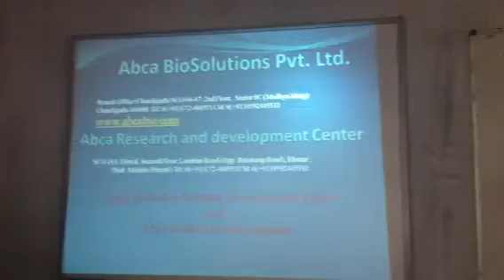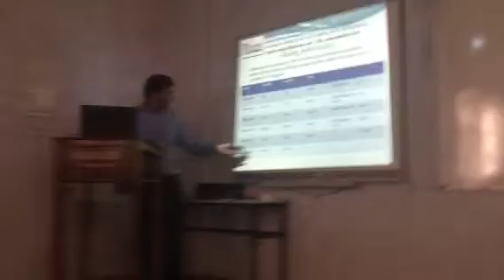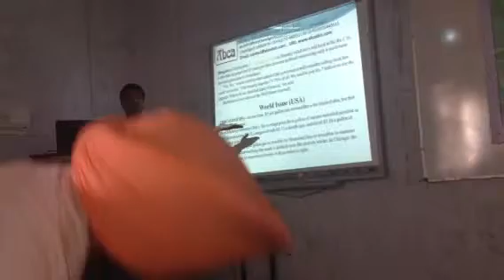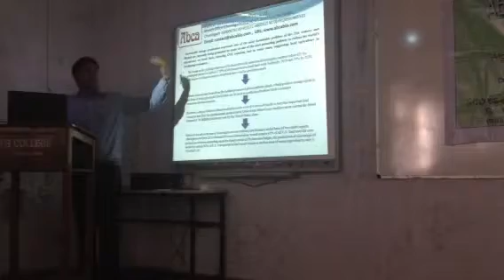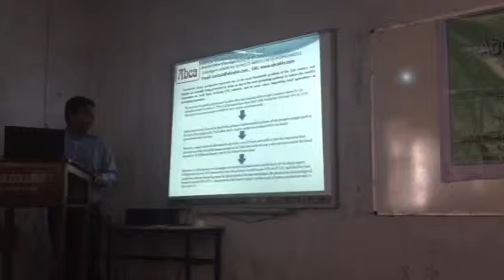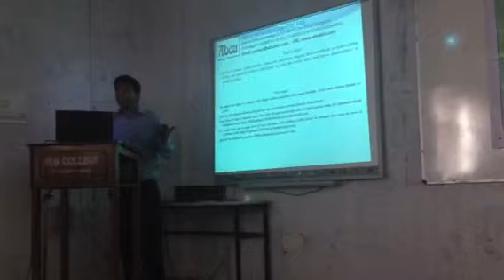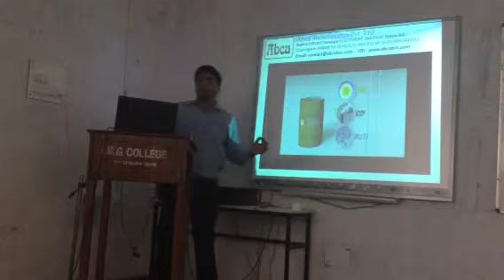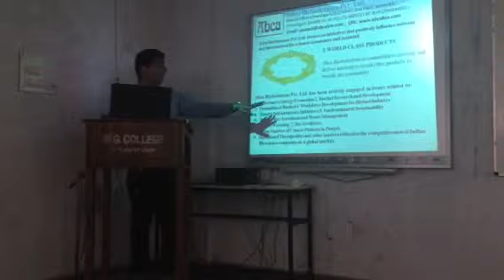Algal Biofuel for India Abca BioSolutions Pvt. Ltd.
Dr. Rajiv Kumar Aneja Director Abca BioSolutions Pvt. Ltd. delivered lecture of Algal Biofuel- a solutions to rising petrol prices in India. At Mata Gujri College Fatehgarh Sahib. Punjab, India.

Abca BioSolutions focuses on initiatives that positively influence national and international life sciences community and mankind.

Abca Biosolutions Pvt. Ltd. believes the time is now to create new energy solutions for India that are environmental, scalable, and renewable. Abca BioSoltions is a leading the new industrial category of Green Crude production with the potential to profoundly change India's energy and petrochemical landscape for the better. With only sunlight and CO2, Abca BioSolutions is turning algae into Green Crude that can be refined into the most important liquid fuels we use today: Petroleum. There is no need to make changes to our vehicles, pipelines, or distribution systems—as Green Crude offers a complete drop-in replacement solution.